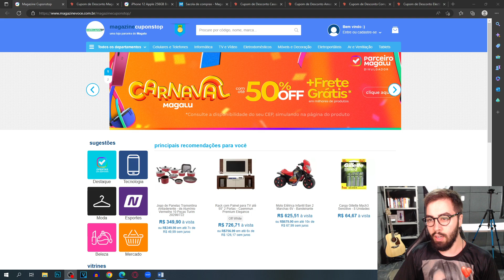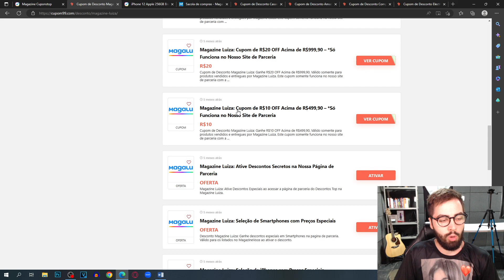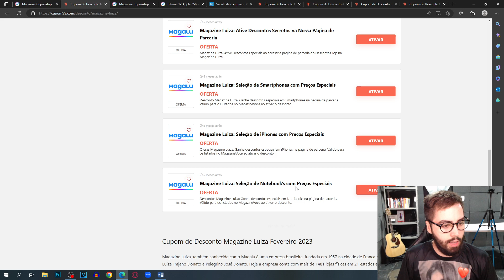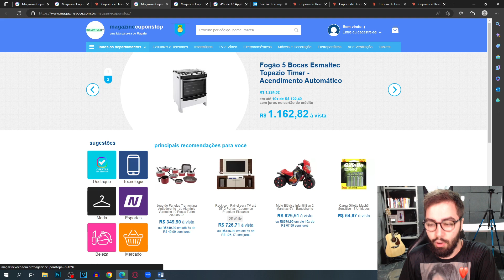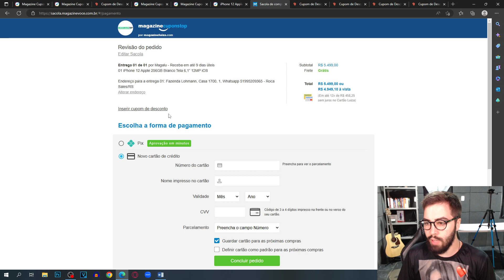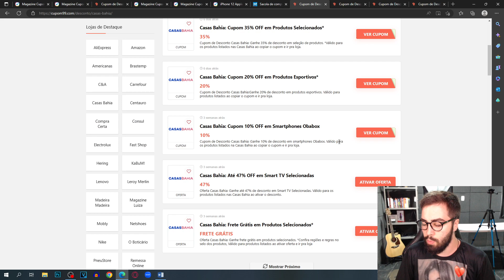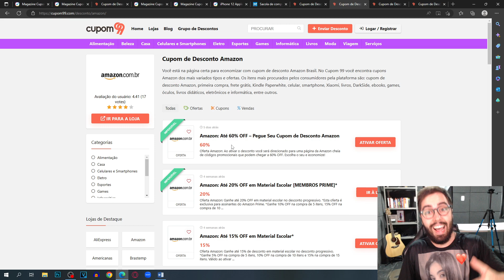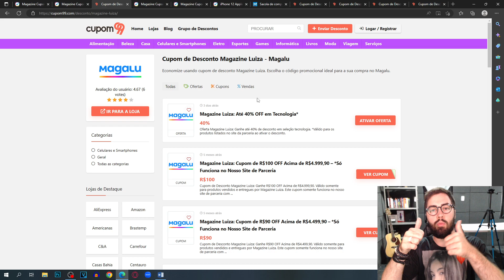CUPOM DE DESCONTO MAGAZINE LUIZA FEVEREIRO 2023 CUPOM MAGAZINE LUIZA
E NO VÍDEO DE HOJE: CUPOM DE DESCONTO MAGAZINE LUIZA FEVEREIRO 2023 CUPOM MAGAZINE LUIZA